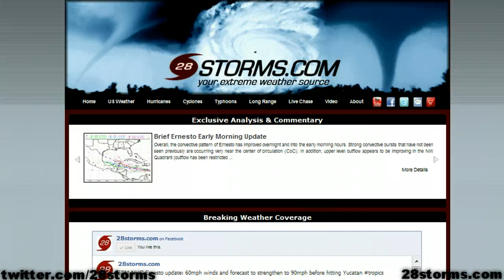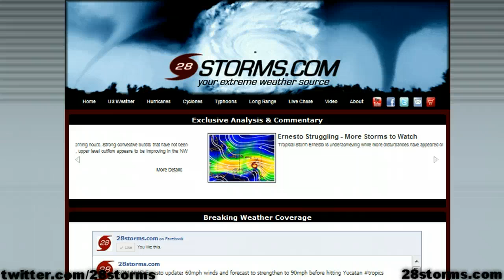Tropical Storm Ernesto Strengthens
analysis of Tropical Storm Ernesto.